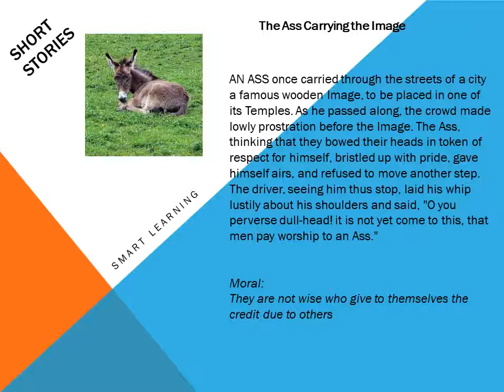the ass carrying the image